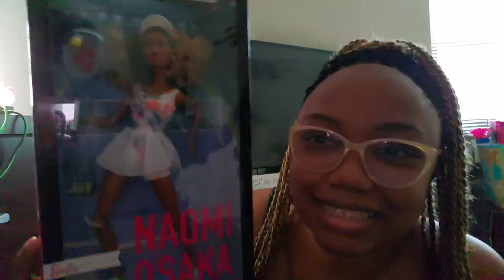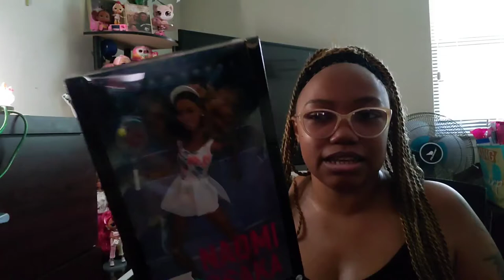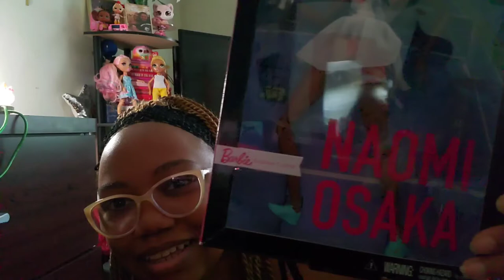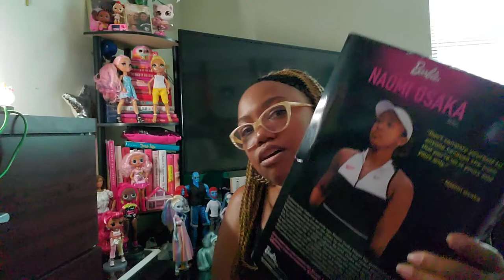unboxing Naomi Osaka Barbie doll! 🎾